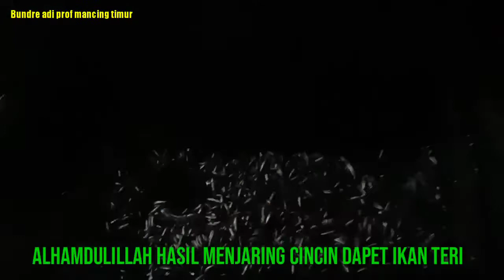Hasil menjaring cincin dapet 1 ton ll ala pemancing Bundre Adi prof,mancing timur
Assalamualaikum bosku kali ini saya lanjut aktifitas menjaring cincin di malam hari, Alhamdulillah dapat banyak ikan teri sekali melingkar atau sekali menjaring,karna mumpung cuaca tidak baik untuk memancing jadi saya lanjutkan dengan menjaring cincin,nanti cuaca membaik bosku baru saya lanjutkan lagi fishing mania nya makasih🙏